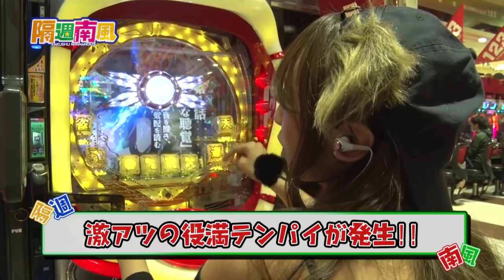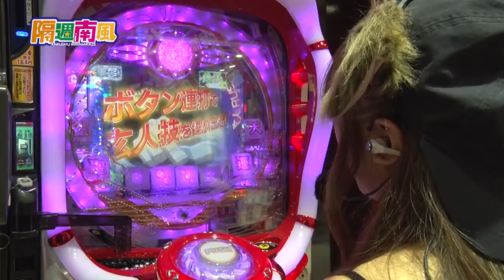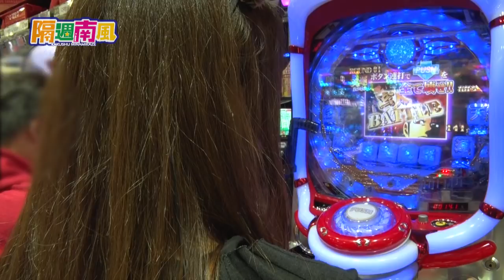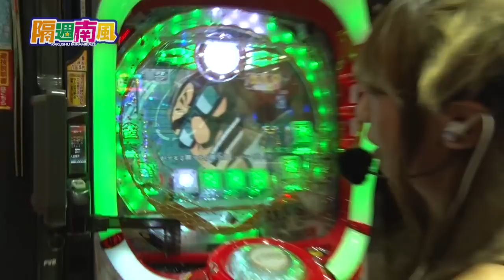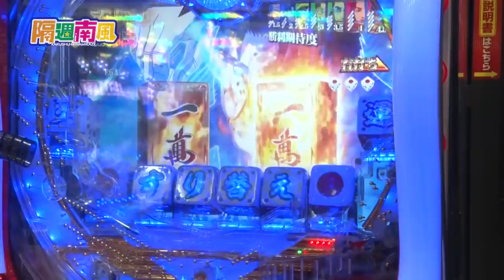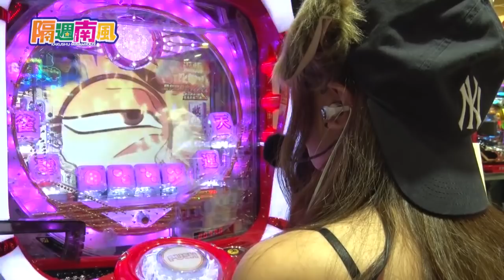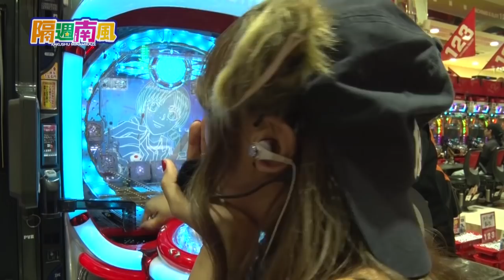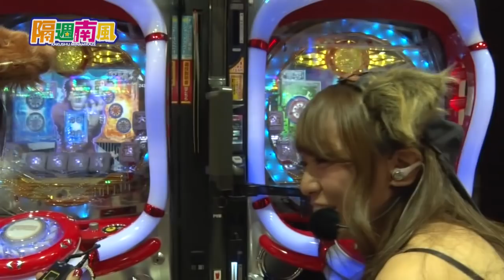隔週南風 #30【なるみん】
リーチエンジェルとしてパチンコホールを盛り上げ続けてきた南風せりか!!
パチンコタレントとしてまだまだ発展途上な南風をパチンコタレントとしてレベルアップをするため
必勝本の人気ライター ヒラヤマン・しおねえ・なるみんが指南役となりパチンコの心得を伝授してもらう番組です。

出演：南風せりか・なるみん
収録店舗：123松茂店